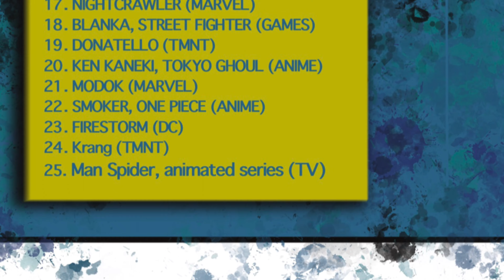The Amazing Man-Spider! (Mutant Monday!)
Welcome to another episode of Mutant Monday!

Every week, I spin the wheel and see which character who has been mutated or is classed as having a mutation and draw them!

This week we have Man - Spider from the 90’s animated Spider-Man tv show!

Thanks for visiting the Misfitchronicle channel and watching one of my videos!

If you like what you see, throw me a like or a burger or anything, I'll take it alllll!
Within reason!

You can follow me on on social media by hitting the links below;

Thanks a lot, catch you on the flip side!!!
(People still say that right?)